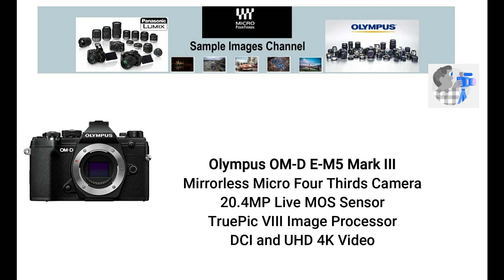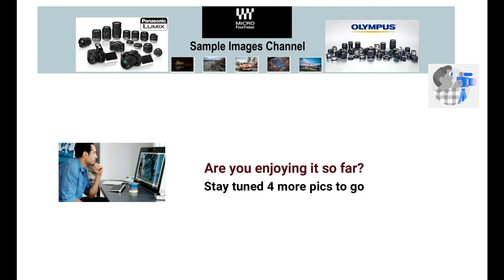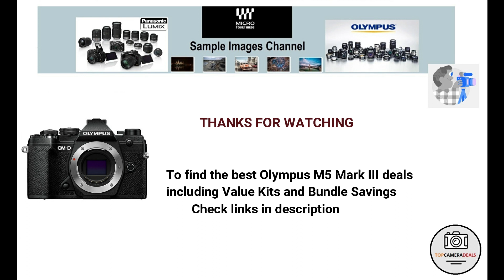Olympus M5 Mark III Sample Images [ Photo Gallery ] Great Camera with Speed, Precision & Versatility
Olympus OM-D E-M5 Mark III Mirrorless Camera

Olympus Em5 Mark III sample images
There is no better way to appreciate the image quality of the Olympus EM5 Mark III camera than to have a look at sample images on your computer.

Check our 10 sample images taken with OM-D E-M5 Mark III camera, Olympus M5 Mark III picture quality. This is a perfect camera for shooting video in 4K, as well as a handy little camera for still photography.

Olympus OM-D E-M5 Mark III flickr
Sample shots with Olympus OM-D E-M5 Mark III and micro four thirds lenses from Flicker image review. Check Olympus OM-D E-M5 Mark III photo quality on Flickr. The possibilities for creative photography in both stills and video is extraordinary.

Olympus OM-D E-M5 Mark III sample images
Sample images and photo gallery for OM-D E-M5 Mark III on Youtube. Be sure to watch entire video to form your opinion on Olympus EM5 Mark III from sample pictures. Review of OMD 5 Mark III sample images.

EM5 Mark III street photography
In this youtube video, here are some sample street photos taken with EM5 Mark III camera with various mft lenses. Example photos of Olympus Em5 Mark III stills and video recording camera. Olympus OMD 5 Mark III image quality, with various shooting modes.

OMD 5 Mark III review test
In this compilation video we show 10 sample images from Flickr for your review, shooting with Olympus OMD 5 Mark III and various m43 lenses. EM5 Mark III test review, micro four thirds lenses bring out the very best image quality from the Olympus M5 Mark III camera. OM-D E-M5 Mark III with 14-150mm lens photos.

Olympus EM5 Mark III flickr
The latest Olympus M5 Mark 3 image samples, picture galleries in this video clip from photographers on Flickr. Sample image galleries of a range of test shots taken for EM5 Mark III review tests. OMD 5 Mark III for photography, sample pictures. Olympus M5 Mark 3 photos to review.

EM5 Mark III with 12-40mm
Pictures taken with EM5 Mark III camera and 12-40mm lens. Zuiko 12-40mm on M5 Mark 3 camera. The Olympus M5 Mark III with Zuiko 12-40mm image samples.

OM-D E-M5 Mark III 45mm 1.8
Photos taken with OMD EM5 Mark III and Zuiko 45mm 1.8 lens. Olympus 45mm F1.8 lens on M5 Mark III camera. OMD 5 Mark III with 45mm 1.8 sample images. Olympus EM5 Mark III travel photography, the M5 Mark 3 combines the best elements of video and photography in one camera.

Olympus M5 Mark III sample photos
The Olympus M5 Mark III gives you fast, reliable performance so you can capture those fleeting moments you want to remember. Olympus M5 Mark III is the versatile mirrorless camera. Take a look at Olympus OM-D E-M5 Mark III sample photos and its picture quality for exterior architectural photography.

DE (*) Als Amazon-Partner verdiene ich an qualifizierten Verkäufen
ES (*) Como Asociado de Amazon, gano con las compras que califican
IT (*) Come associato Amazon guadagno da acquisti idonei